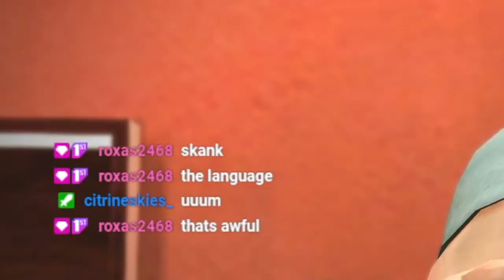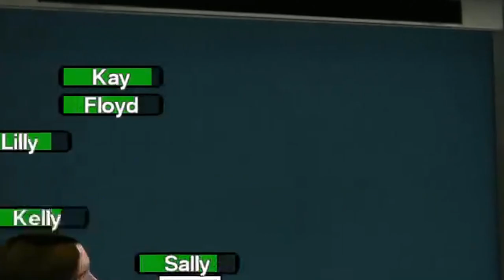But Daddy, I Love Him - Dead Rising - Ep 9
I'm Shooting his zombie.
No I'm not but you should see your faces.